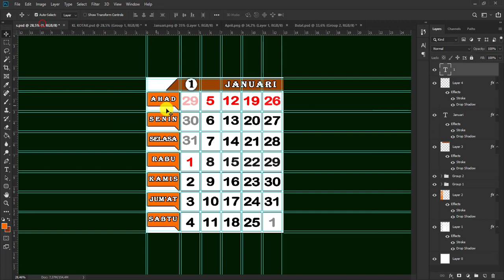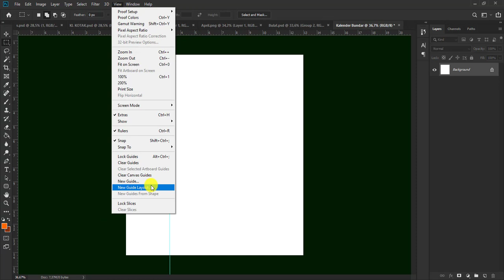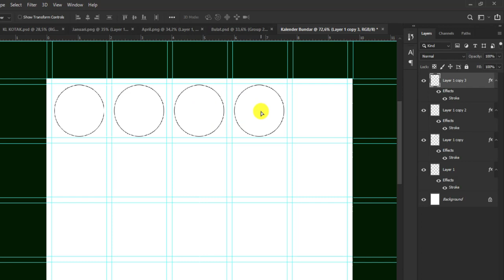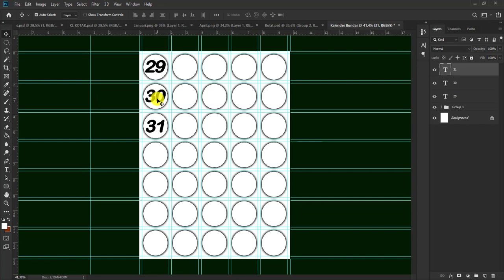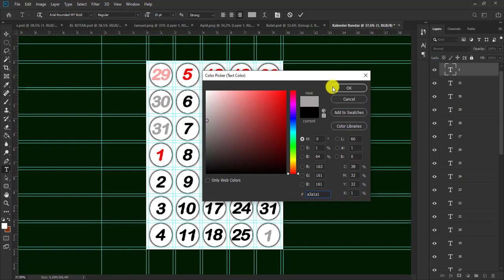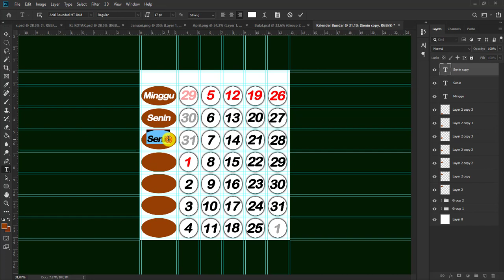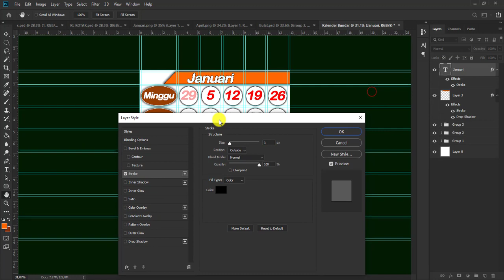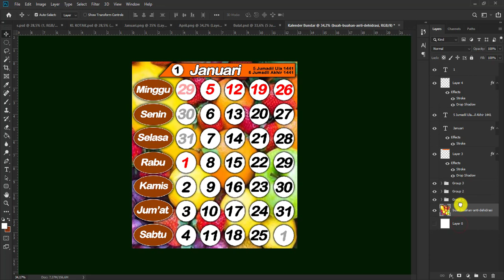tutorial pemula membuat kalender 2020 di photoshop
cara buat desain dasar untuk kalender atau tanggalan model dinding atau meja baik yang standat atau extra poster. aplikasi photshop cc 2019.
Semoga bisa di bermanfaat.
Terima kasih.